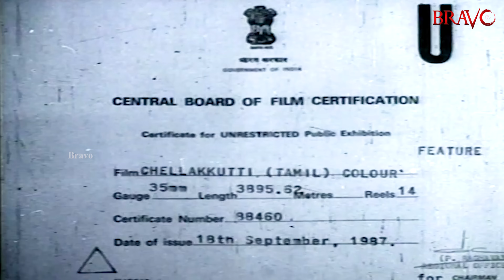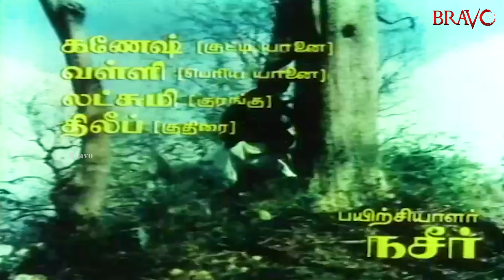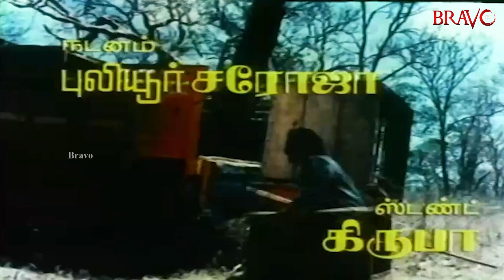Chella Kutty | Sarath Babu, Sujatha, Ravichandran, Radha Ravi,Geetha, Kovai Sarala | Tamil Movie 4K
Chellakkutty is a Tamil Language 1987 film starring Sarath Babu and Sujatha in lead roles. The film is directed by  K. Natarajan and produced by C.Dhandayuthapani.

Vijay (Sarath Babu) is a sincere, honest Forest Police officer who is new to the town and lives a peaceful life with his wife (Sujatha) and son Raja. The local politician Gopal (Ravichandran) does all the illegal activities in the forest and plans to trap Vijay in a false case to clear his way to do the business. Vijay gets arrested and his family is forced to leave the town. Here's when an elephant comes to the rescue and (Sujata) adopts him as her son. In the end, how bravely the lovely elephant saves her entire family forms the rest of the story.

Credits:
Cast:  Sarath Babu, Sujatha, Ravichandran, Radha Ravi, ‬Gopala Krishna, Venniradai Moorthy, Nalinikanth,  Geetha,  Kovai Sarala, Niththu, Renuga
Director:  Natarajan. K
Production:  C.Dhandayuthapani  Films